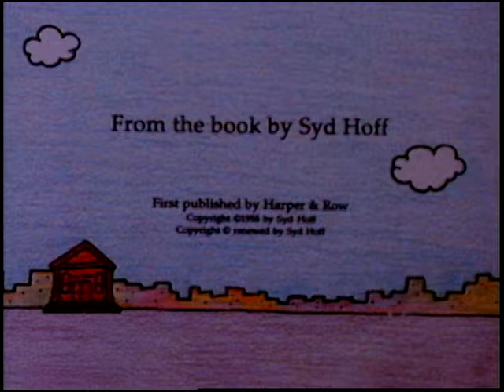Danny and the Dinosaur (Español)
Danny returns to the museum to invite his dinosaur friend to his sixth birthday party. As in the original book, the dinosaur does things with his own unique twist, providing the humor beginning readers will enjoy.